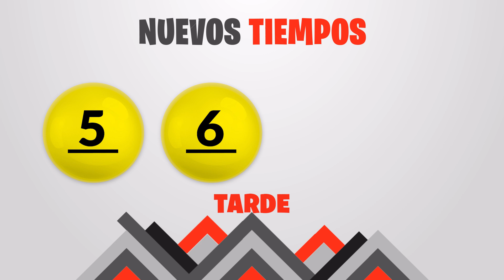Sorteo Nuevos Tiempos y 3 Monazos Tarde del martes 11 de julio del 2023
Resultados Nuevos Tiempos y 3 Monazos del día Martes 11 de Julio
Resultados de Nuevos Tiempos martes once de Julio de 2023
Resultados de las loterias de Costa Rica del martes once de Julio de 2023
Resultados del sorteo once de Julio
Qué número jugó en nuevos tiempos el martes once de Julio de 2023
Qué número jugó en 3 Monazos el martes once de Julio de 2023
Sorteo de nuevos tiempos martes once de Julio de 2023
Sorteo de las loterias del martes once de Julio de 2023
Sorteo Nuevos Tiempos 1:00PM
Sorteo 3 Monazos 1:00PM
Sorteo Premia 2 1:00PM
loterias de Costa Rica del dia martes 11 de Julio de 2023

Nuevos Tiempos 1:00PM Medio dia
Nuevos Tiempos 1:00PM Medio dia hoy
Nuevos Tiempos 1:00pm Medio dia resultados
Nuevos Tiempos 1:00pm Medio dia resultados hoy

Nuevos Tiempos 1:00pm Tarde
Nuevos Tiempos 1:00pm Tarde hoy
Nuevos Tiempos 1:00pm Tarde resultados
Nuevos Tiempos 1:00pm Tarde resultados hoy

3 Monazos 1:00pm Medio dia
3 Monazos 1:00pm Medio dia hoy
3 Monazos 1:00pm Medio dia resultados
3 Monazos 1:00pm Medio dia resultados hoy

3 Monazos 1:00pm Tarde
3 Monazos 1:00pm Tarde hoy
3 Monazos 1:00pm Tarde resultados
3 Monazos 1:00pm Tarde resultados hoy

3 Monazos 1:00pm Medio dia
3 Monazos 1:00pm Medio dia hoy
3 Monazos 1:00pm Medio dia resultados
3 Monazos 1:00pm Medio dia resultados hoy
Nuevos Tiempos 1:00 PM Medio dia
Nuevos Tiempos 1:00 PM Medio dia hoy
Nuevos Tiempos 1:00 pm Medio dia resultados
Nuevos Tiempos 1:00 pm Medio dia resultados hoy

Nuevos Tiempos 1:00 pm Tarde
Nuevos Tiempos 1:00 pm Tarde hoy
Nuevos Tiempos 1:00 pm Tarde resultados

Nuevos Tiempos 1:00 pm Tarde resultados hoy

3 Monazos 1:00 pm Medio dia
3 Monazos 1:00 pm Medio dia hoy
3 Monazos 1:00 pm Medio dia resultados
3 Monazos 1:00 pm Medio dia resultados hoy

3 Monazos 5:00 pm Tarde
3 Monazos 5:00 pm Tarde hoy
3 Monazos 5:00 pm Tarde resultados
3 Monazos 5:00 pm Tarde resultados hoy

3 Monazos 5:00 pm Medio dia
3 Monazos 5:00 pm Medio dia hoy
3 Monazos 5:00 pm Medio dia resultados
3 Monazos 5:00 pm Medio dia resultados hoy
3 Monazos 5:00 pm Tarde
3 Monazos 5:00 pm Tarde hoy
3 Monazos 5:00 pm Tarde resultados
3 Monazos 5:00 pm Tarde resultados hoy